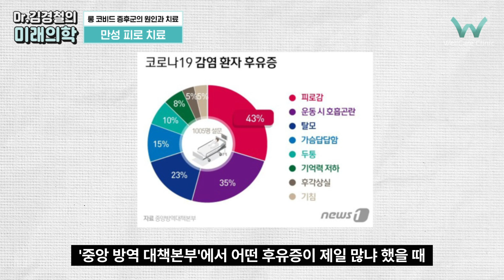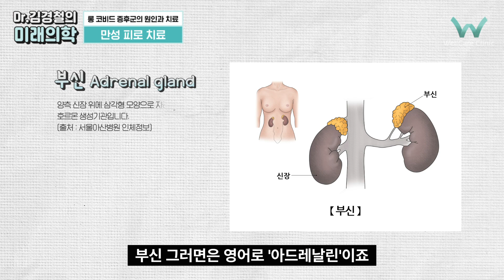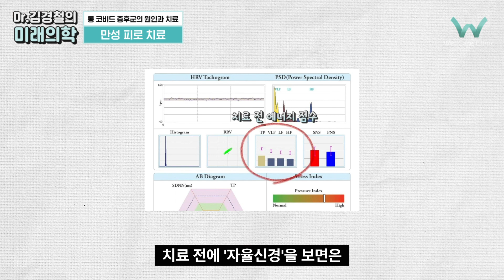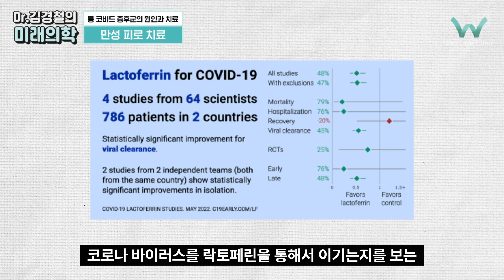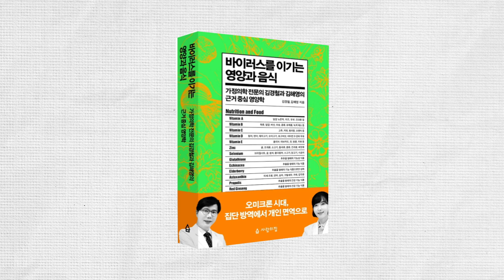"코로나 이후부터 모든 게 엉망이 됐어요." - 코로나 후유증 만성 피로의 3가지 원인과 기능의학적 치료 방법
당신의 인생 오후를 함께하는 웰케어 클리닉입니다.